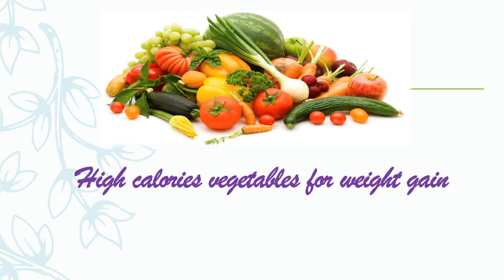High Calorie Vegetables for weight gain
High Calorie Vegetables for gain your weight || avoid if you want to lose your weight